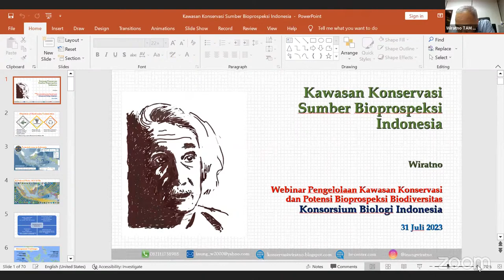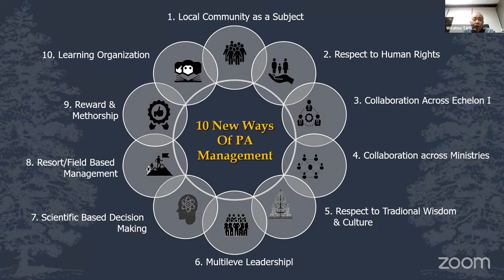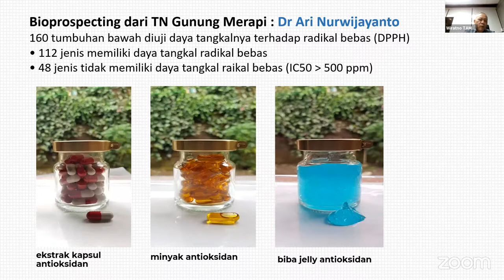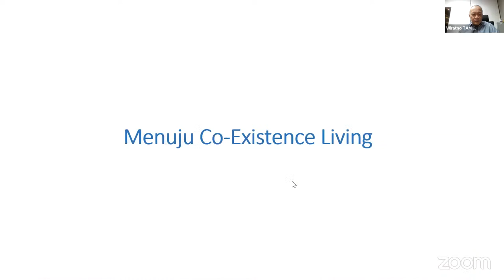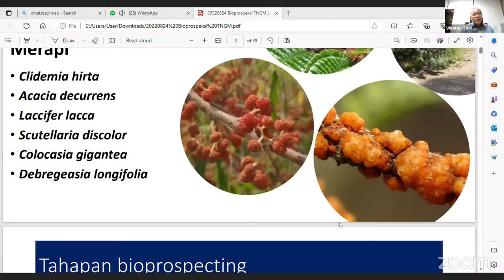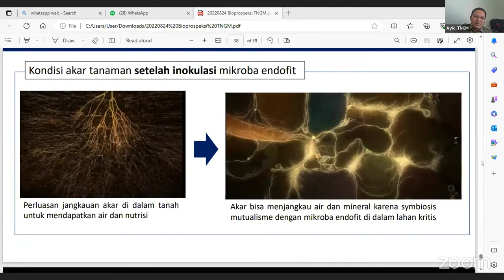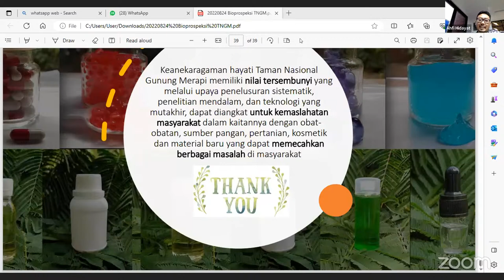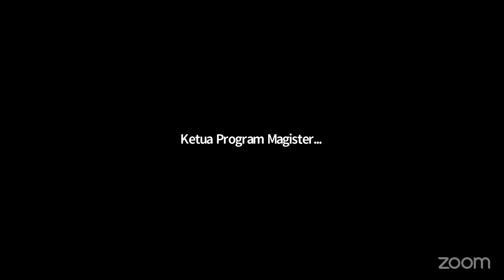Webinar Pengelolaan Kawasan Konservasi dan Potensi Bioprospeksi Biodiversitas di Indonesia